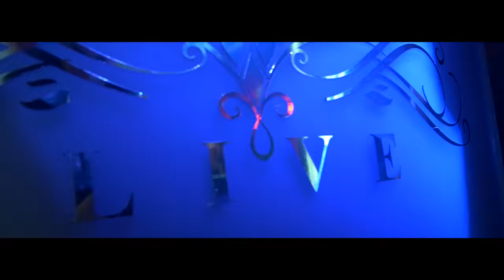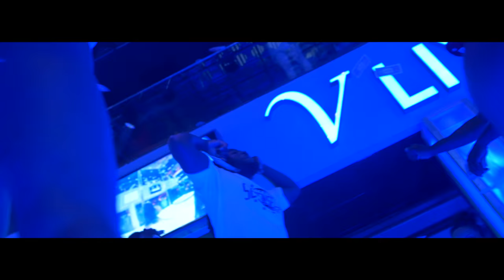Hogg Booma | Had To | 4K | ALuceVision